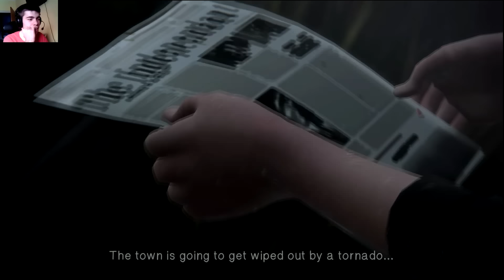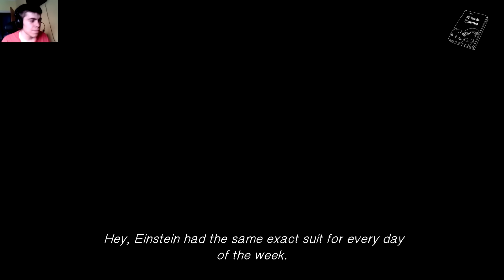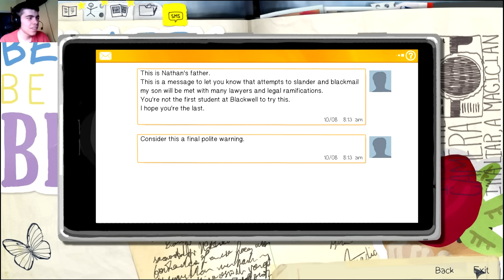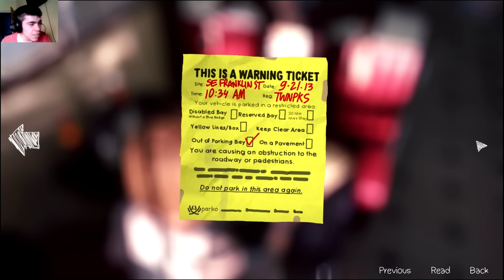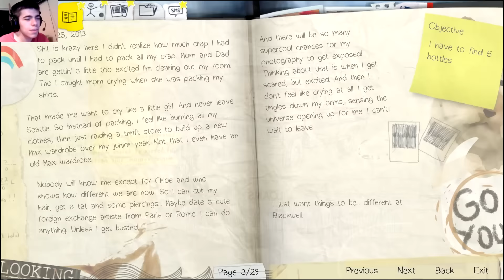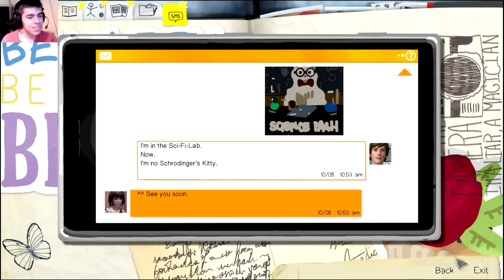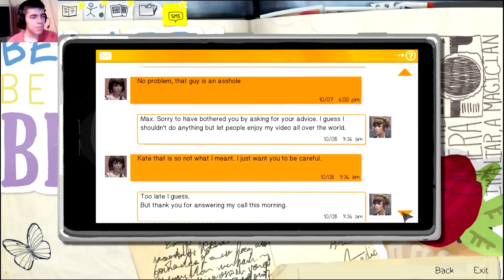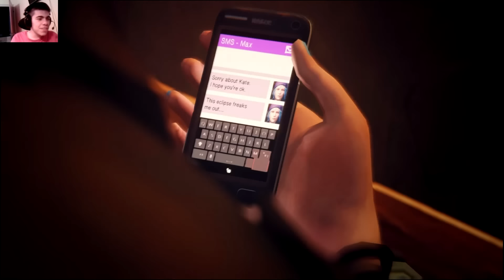LIFE IS STRANGE - EPISODE 2 - Let's play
Hi guys and welcome back to the highly anticipated second episode of the fantastic time rewinding story game... Life is Strange. I really enjoyed this game and as promised I will keep playing it. I have decided that I'll make it into one single video... so enjoy!